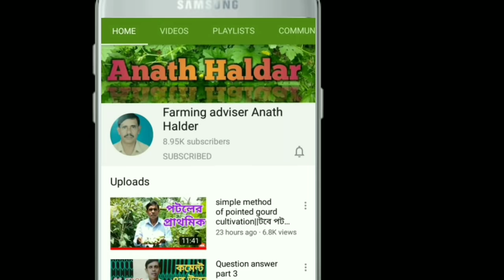Easy method of Ginger cultivation|| সহজ পদ্ধতি তে আদা চাষ/অবহেলিত জায়গায় আদা চাষ